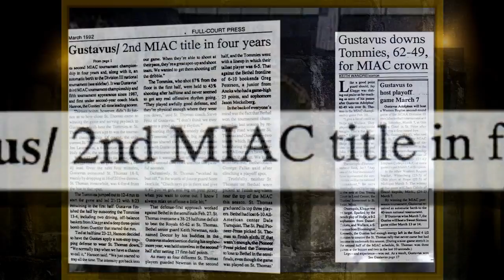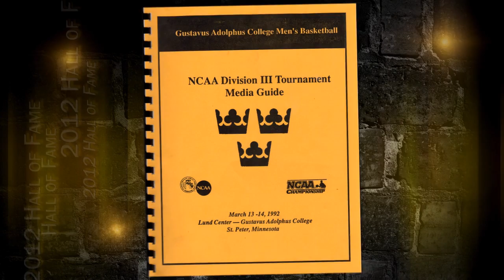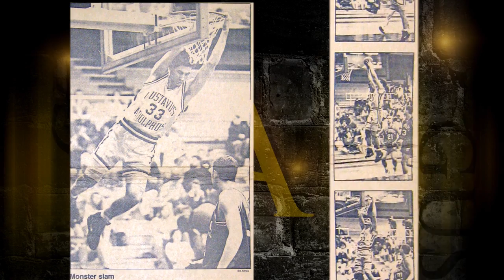Gustavus Adolphus College "Brock Guetter - Athletics Hall of Fame 2012"